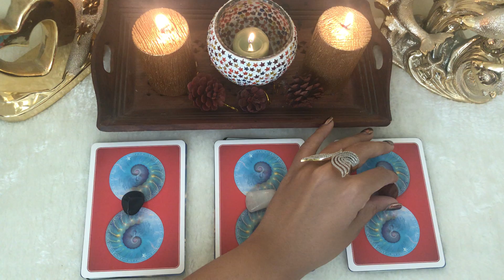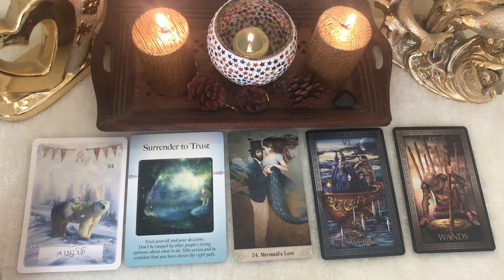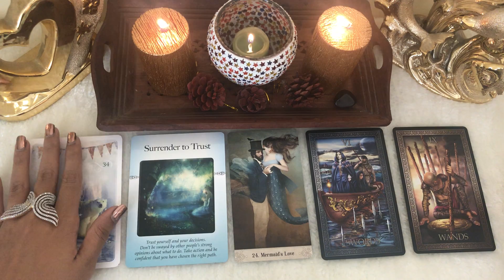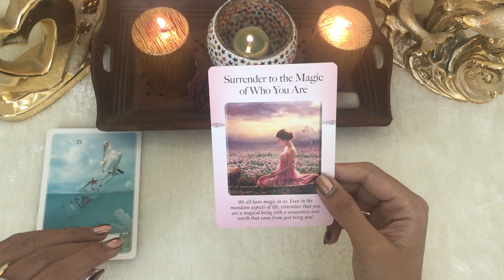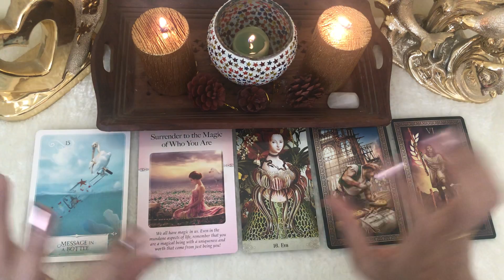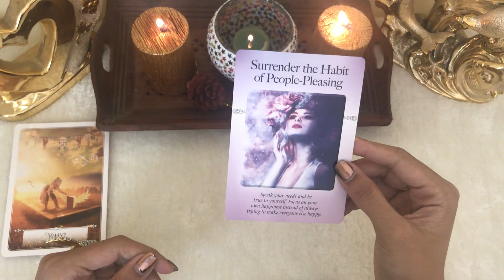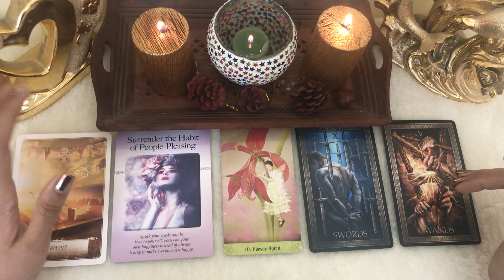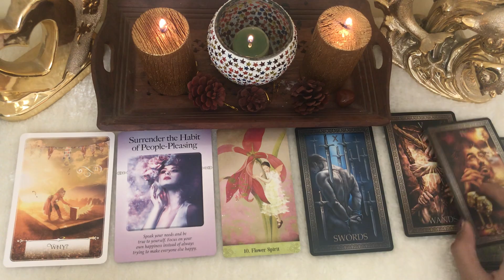**PICK A CARD** Are you DESTINED to be with them?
Time stamps
Pile 1 Black Obsidian- 03:49
PIle 2 Clear quartz- 11:40
Pile 3 Red Jasper - 18:26

Hi everyone, I am Neelam, a tarot reader at heart!😍

Decks used
The Power of Surrender Oracle cards